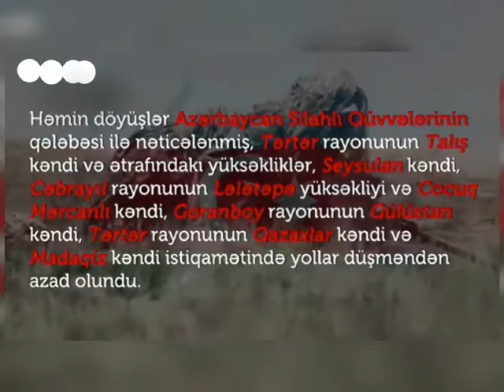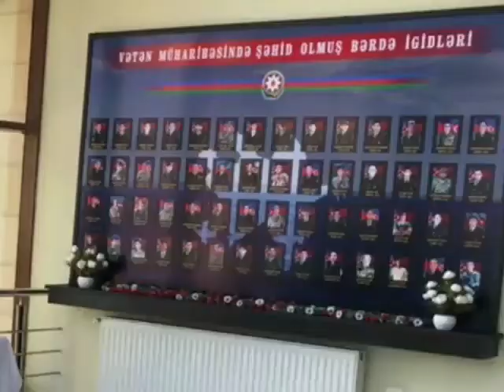🇦🇿APREL DÖYÜŞIƏRİ 01.04.2016-05.04.2016🇦🇿